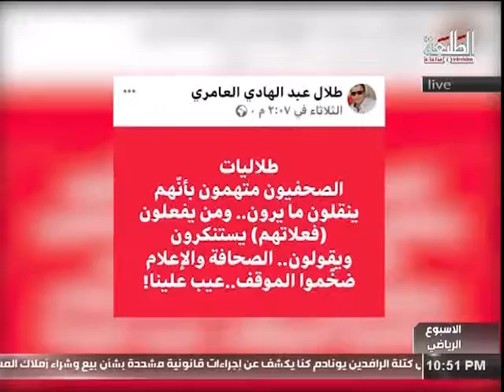شاهد مالذي قاله الصحفي عبدالكريم ياسر عن منشور الصحفي طلال العامري؟؟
اعداد وتقديم مناضل الساعدي